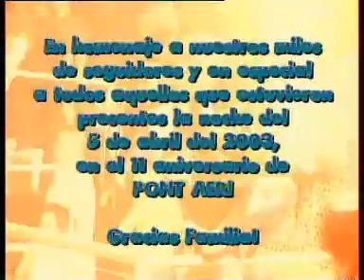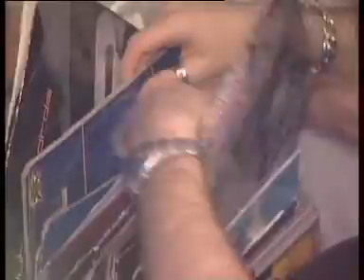11º Aniversario Pont Aeri (5-4-2003)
11º Aniversari Pont Aeri
5 de Abril 2003